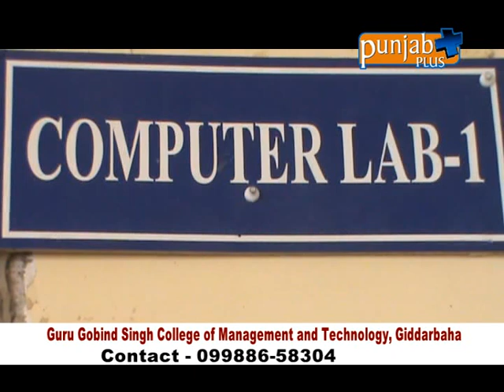Guru Gobind Singh College of Management and Techno